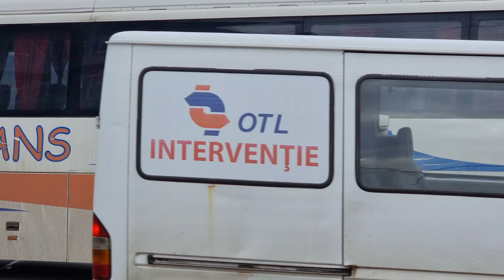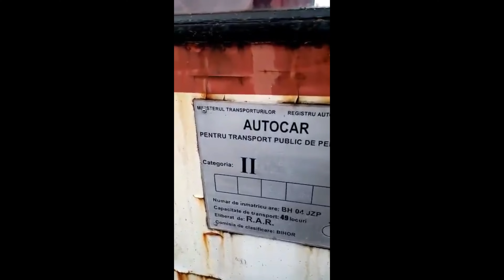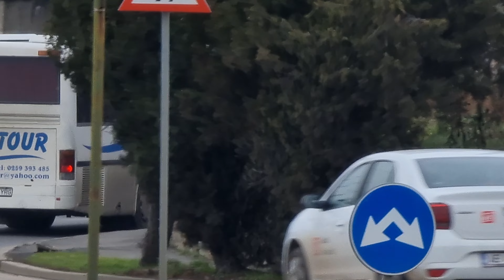Autobuze din Oradea